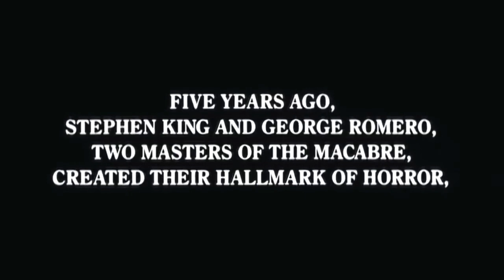Creepshow 2 1987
Director:     Michael Gornick
Staring:       George Kennedy. Stephen King, Lois Chiles, Domernick John, Tom Savini,

This second horror anthology presents more eerie tales based on Stephen King stories. One episode finds a cigar-store Native American statue coming to life to avenge the death of the shop owner (George Kennedy) and his wife (Dorothy Lamour).
Another features a group of teens menaced by a blob-like creature. The final installment follows a wealthy and callous woman (Lois Chiles) who hits a hitchhiker with her car and decides to flee the scene, but the victim isn't inclined to remain dead.